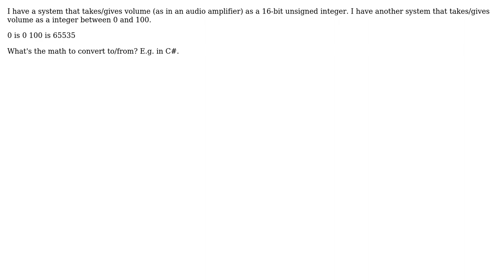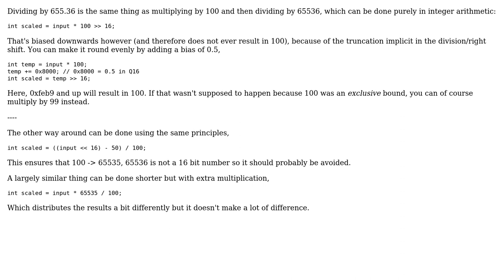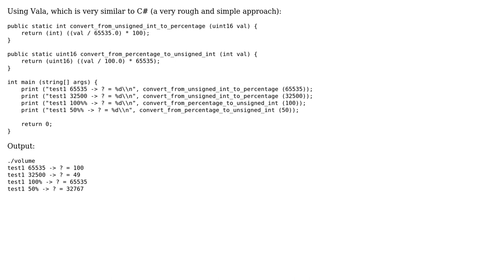Converting 16 bit integer into 0..100 (2 Solutions!!)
Converting 16 bit integer into 0..100

With thanks & praise to God, and with thanks to the many people who have made this project possible! | Content (except music & images) licensed under CC BY-SA | Music | Images & others | With thanks to user tig user Jose Fonte user harold and the Stack Exchange Network Trademarks are property of their respective owners. You are responsible for your own actions.